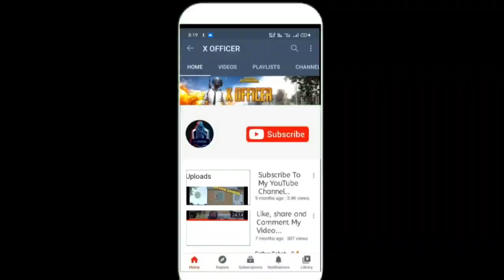They were fighting with each other i took advantage | pubg mobile hindi | pubg clutch | 15 KILLS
CONQUEROR LOBBY
I PAD GAMING
I PAD MINI 5 GAMING
I PAD MINI 5 WITHOUT GYROSCOPE
I PAD MINI 5 4 FINGER CLAW
1 VS 4 CLUTCH KAISE KARE PUBG MOBILE
PUBG LATEST UPDATE
DYNAMO GAMING
CASETOO
MORTAL PUBG
PUBG VIDEO PE VOICEOVER KASIE KAREN
BEST MIC FOR PUBG GAMEPLAY VOICE OVER
I PAD MINI 5 NO GYROSCOPE
I PAD MINI 5 ME WITHOUT GYRO KAISE PUBG KHELE
I PAD MINI 5 BEST SENSITIVITY
I PAD MINI 5 ZERO RECOIL SENSITIVITY
PUBG MOBILE HINDI GAMEPLAY
HOW TO DOWNLOAD PUBG MOBILE IN IOS
IOS ME PUBG KAISE DOWNLOAD KARE
HOW TO DOWNLOAD PUBG MOBILE KR VERSION IN IOS
PUBG HARYANVI COMMENTARY
HARYANVI GAMMER
BEST SENSITIVITY SETTING FOR NO RECOIL IN PUBG MOBILE
PUBG ME PRO KASIE BANE
PRO PLAYER TIPS AND TRICKS
PUBG ME NAME KAISE CHANGE KARE
PUBG MOBILE ME SERVER KAISE CHANGE KARE
HOW TO GET FREE UC IN PUBG
PUBG ME FREE ME UC KAISE LE 2020
GAME X PRO SENSITIVITY
ALL SCOPE SENSITIVITY PUBG MOBILE
HOW TO PLAY SOLO VS SQUAD?
INDIA ME PUBG KAB TAK AAYEGA
HOW TO EDIT PUBG VIDEO
PUBG VIDEO PE VOICE OVER KAISE KARE
BEST DEVICE FOR PUBG MOBILE
LAG KAISE KAM KARE
HOW TO REDUCE LAG IN PUBG MOBILE?
BEST BOOSTER FOR PUBG MOBILE PUBG
UPCOMING PUBG EVENTS
PUBG TDM GAMEPLAY
PUBG MOBILE BEST SETTINGS IN HINDI
PUBG MOBILE TIPS & TRICKS
KYA PUBG MOBILE WAPIS AAYEGA?
PUBG MOBILE BAN KYUN HUA
I PAD MINI 5 HANCAME
PUBG Hindi
PUBG india
sevou
mortal
coffin
Biubiu
Owais
powerbang
powerbang gaming
Izzo
talktohand
PUBG MOBILE asia
Asia server
PUBG new
PUBG Mobile teaming up
Lezo
cod Mobile
cod
dwoz
tacaz
pubg mobile
pubg
solo squad pubg mobile
1 vs 4 pubg mobile
best solo squad pubg mobile
panda
levinho
rupo
pubg clutch montage
pubg campers
pubg mobile kr lag game boost
PUBG FUNNY COMMENTARY IN HINDI
HOW TO CHANGE SERVER IN PUBG KR
HOW TO DOWNLOAD PUBG MOBILE KR
PUBG MONTAGE INDIAN
PUBG MOBILE 2 RELEASE DATE
PUBG MOBILE 2 LAUNCH DATE
PUBG KR EVENTS
PUBG MOBILE KR GAMEPLAY HINDI
PUBG KR GAMEPLAY
PUBG VIRAL VIDEO TAGS
PUBG TAGS
HOW TO VIRAL PUBG VIDEO
PUBG INDIA HINDI GAMEPLAY
PUBG HINDI LIVE
BEST 4 FINGER SENSITIVITY
ZERO RECOIL
I PAD MINI 5 PUBG GAMEPLAY
IPAD MINI 5 NON GYRO GAMEPLAY
PUBG GAMEPLAY IN HINDI
BEST 1V4 CLUTCH PUBG MOBILE
PUBG BEST GAMEPLAY
PUBG MOBILE
SHORTS
PUBG SHORT VIDEO
Mosin Nagant
Pubgm mosin Nagant sniper
Last mosin Nagant match
Best sniper
Sniper best pubgm
Bgmi best sniper
Hacker in pubgm
Bgmi hacker
Awm skin bgmi
Bgmi first gameplay
Pubgm inventory
Bgmi
Battlegrounds Mobile India
Pubgm insect update
Pubg mobile
Pubgm
Pubgm new update
Dynamo gaming
Pubg mobile
pubg mobile gameplay
Awm
Battlegrounds Mobile
Bgmi gameplay
Pubgm best gameplay
Bgmi Sniping,Pubgm tips